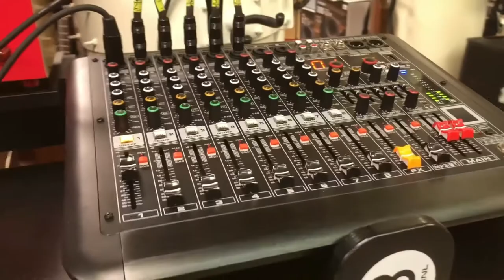Senkop Müzik Mağazasında Bir Gün | Zafer Şanlı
Değerli bas gitarist Zafer Şanlı, İstanbul Tünel mağazamızı ziyaret ederek, bas gitar modelleri ile amfi ve efekt üniteleri hakkında bu inceleme videosunu hazırladı. Özellikle bas gitara merak duyan veya bas gitara yeni başlamış müzikseverler için çok faydalı olacağını düşündüğümüz bu video için kendisine teşekkür ediyoruz. senkopmuzik zaferşanlı #sirebas